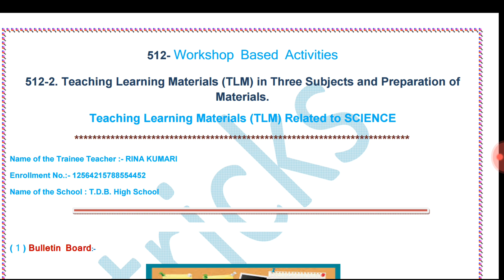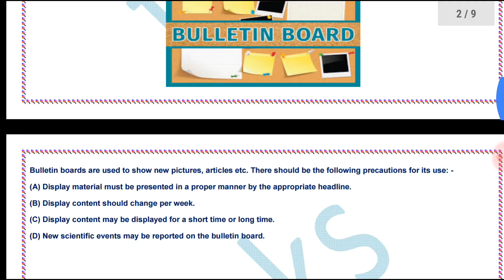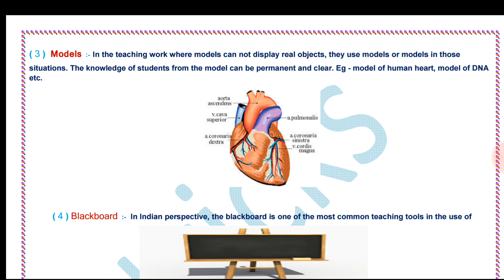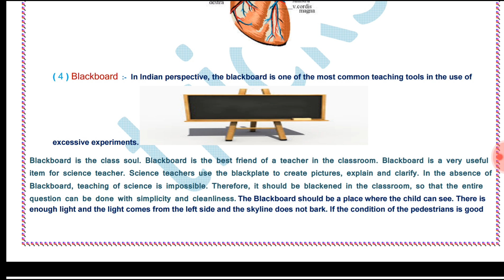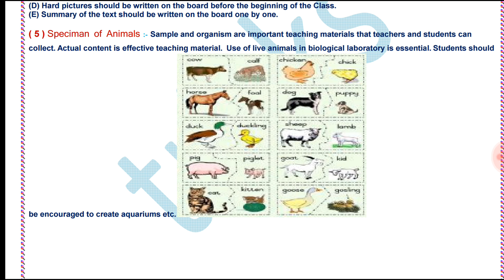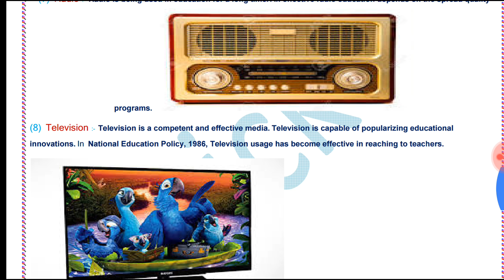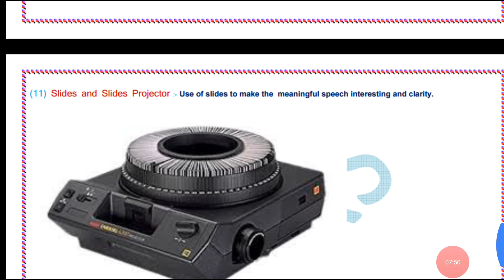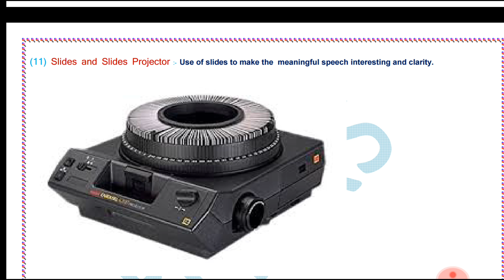Preparation of TLM on SCIENCE 512-2. (in English) WBA-512